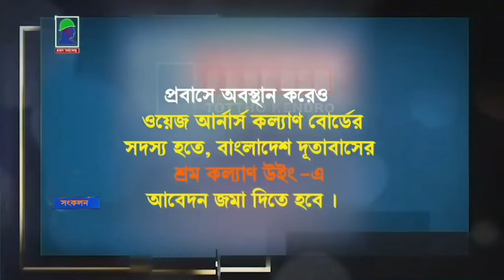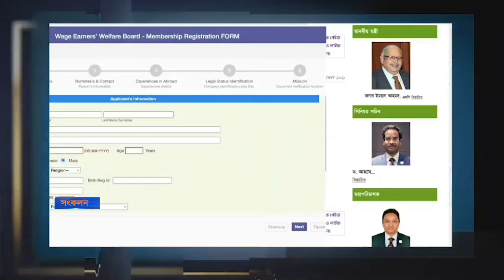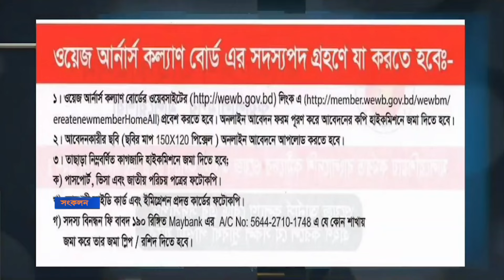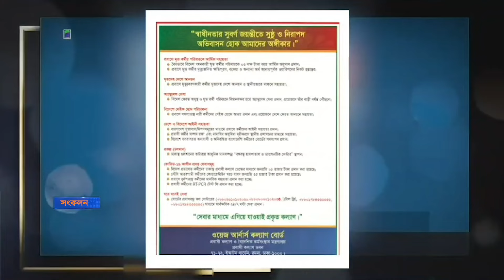প্রবাসী কল্যাণ কা‍‍র্ড কিভাবে পাবেন, ওয়েজ আ‍‍র্না‍‍র্স কল্যাণ বো‍‍র্ড সদস্য আবেদন পদ্ধতি ও সুবিধা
প্রবাসী কল্যাণ কা‍‍র্ড কিভাবে পাবেন, ওয়েজ আ‍‍র্না‍‍র্স কল্যাণ বো‍‍র্ড সদস্য আবেদন পদ্ধতি ও সুবিধা কী কী জেনে নিন৤
 WEWB Membership Application by Probash TotthoKendro PTK 0n 24 March 2024 UP

Channel info:
নিরাপদ শ্রম অভিবাসনের পূ‍‍র্বশ‍‍‍‍‍‍র্ত হচ্ছে সচেতনতা, আর সচেতনতার জন্য প্রয়োজন সঠিক তথ্য৤ নিরাপদ শ্রম অভিবাসন নিশ্চিত করতে - প্রবাস তথ্যকেন্দ্র'র এই যাত্রা শুরু ২০১৫ তে৤ ক‍‍‍‍র্মীরা যাতে খুব সহজেই বুঝতে পারেন, এজন্য প্রতিটি তথ্য ভিডিও প্রতিবেদনের মাধ্যমে প্রচার করা প্রথম প্লাটফ‍‍র্ম প্রবাস তথ্যকেন্দ্র৤  ডিজিটাল মাধ্যম হওয়ায়, দেশ ও প্রবাসের সকলের কাছে সহজেই পৌঁছে যাচ্ছে সব তথ্য৤

বিদেশগামী ক‍‍র্মী, প্রবাসী ও বৈদেশিক কর্মসংস্থান খাতের প্রথম এবং আস্থার ডিজিটাল এই তথ্য ভান্ডার এর নাম শুরুতে ছিল "TodayBanglaHD প্রবাস তথ্যকেন্দ্র"। এরপর থেকে "প্রবাস তথ্যকেন্দ্র" নামে আপনাদের হাতের মুঠোর সকল তথ্য পৌঁছে দিচ্ছে সবার প্রিয় এই প্লাটফ‍‍‍‍র্ম।